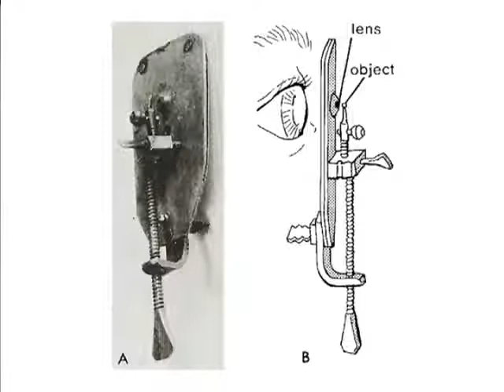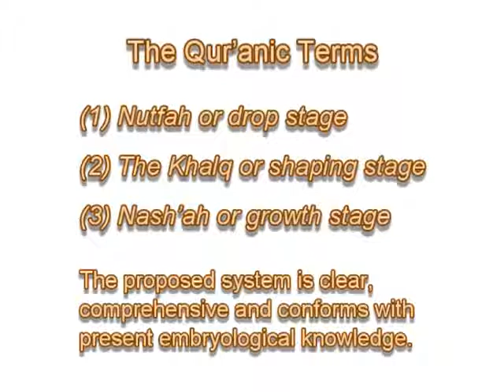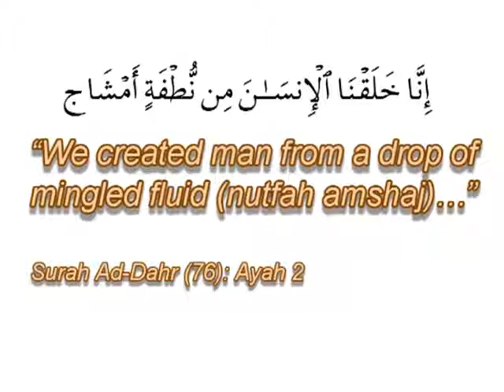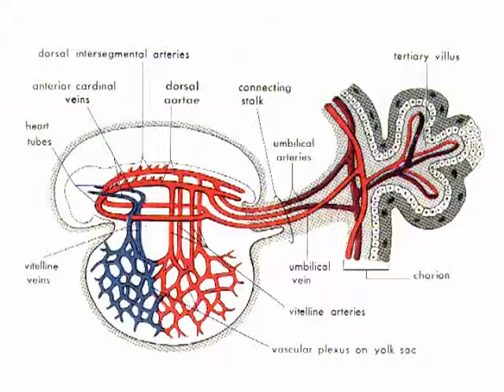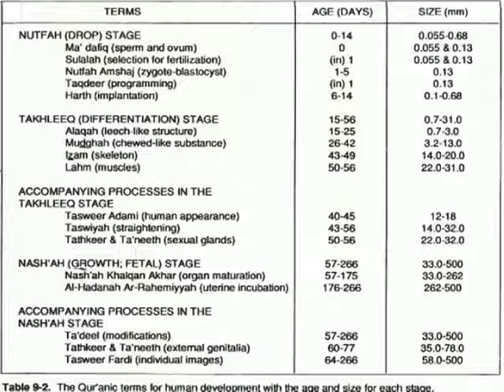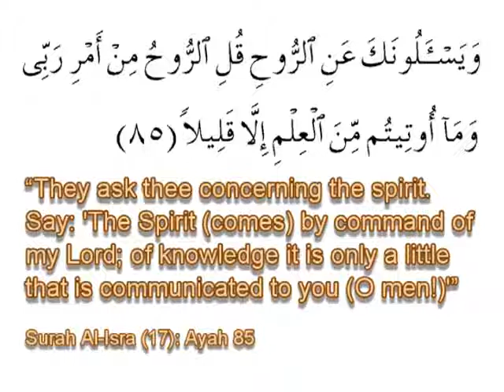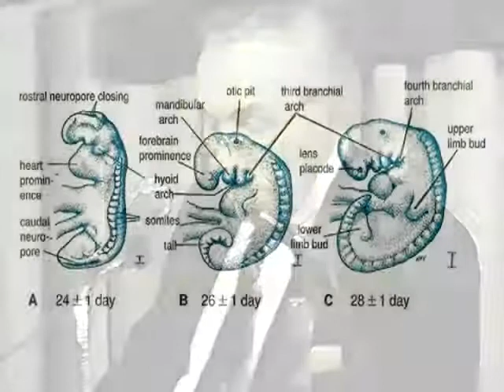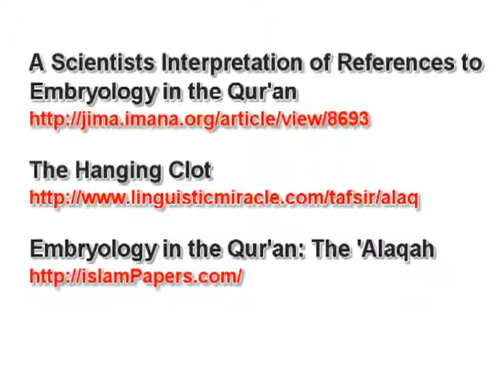Alaqa,Nutfah,Mudgha,Nutfah Amshaj and Abortion in Islam-Dr Keith L Moore describes Embryology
Embryology in the Qur'an by Dr. Keith L. Moore

In 2007 Professor Moore became the first recipient of the Henry Gray/Elsevier Distinguished Educator Award,The American Association of Anatomists' (AAA) highest award for human anatomy education

And most recently in 2012 Dr. Moore received the Queen's Diamond Jubilee Medal -- a commemorative medal to honor significant contributions and achievements by Canadians.

A Scientist's Interpretation of References to Embryology in the Qur'an

Embryology in the Qur'an: The 'Alaqah Stage

Embryology in the Qur'an: Bone and Muscle Development